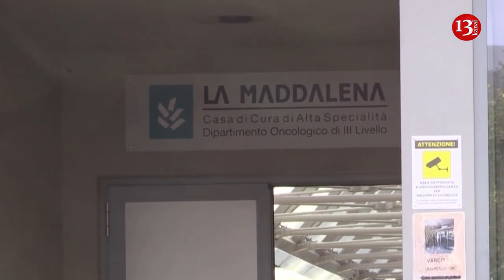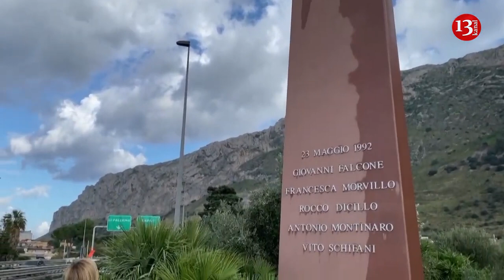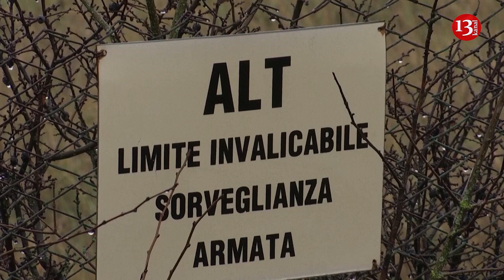Jailed Italian Mafia boss Messina Denaro dies -reports